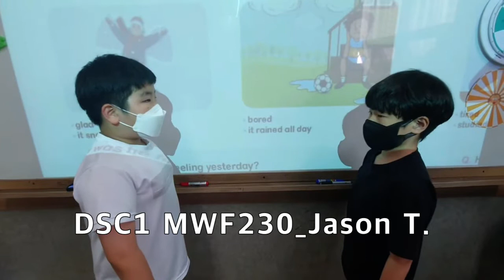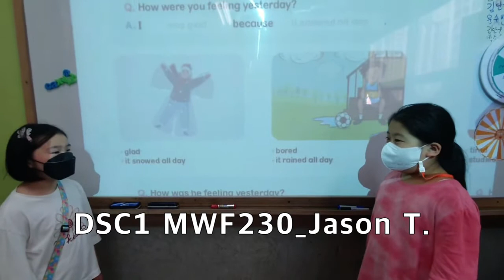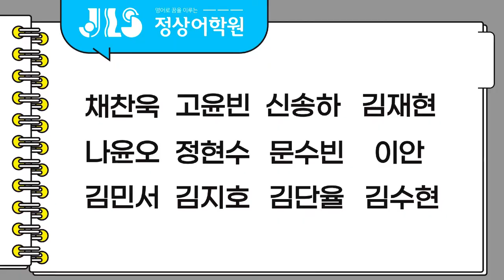[검단정상JLS] Dream Tree - CHESS(5월) / T.JASON (MWF230)